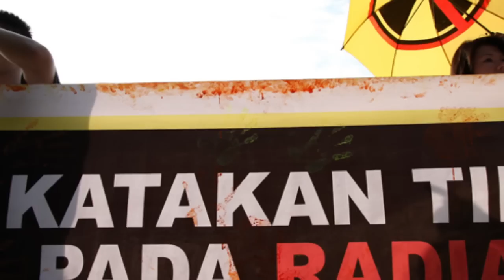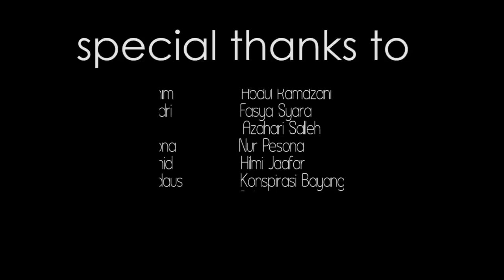2011 afif abd halim photos